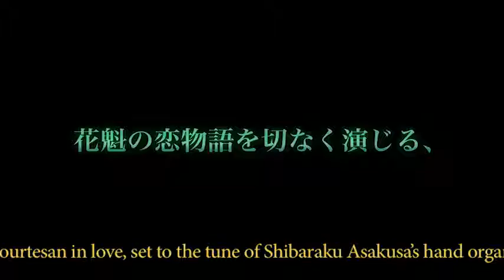HIMENO TAKASHIMA feat.ASAKUSA SHIBARAKU 「OIRAN SHOW」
OIRAN（“Courtesan”）Show
This is a fragile and beautiful nonverbal performance of the heartbreaking tale of a courtesan in love, set to the tune of Shibaraku Asakusa’s hand organ. This is modern entertainment that fuses famous French songs with Japanese classics.

花魁ショウ
淺草十一寸の手廻しオルガンの調べに乗せて、花魁の恋物語を切なく演じる、儚く美しいノンバーバルショウ。 シャンソンの名曲と日本の古典が融合した、現代版エンターテイメント。

HIMENO TAKASHIMA　（ＪＡＰＡＮ：ＳＴＲＥＥＴ　ＰＥＲＦＯＲＭＥＲ）

Himeno Takashima is an actress who is entranced by street performance. She creates street theater that children and adults alike can enjoy. She demonstrates a wide breadth of expressive range in her acting, ranging from the comical to fragile aestheticism. She is widely recognized for the unique atmosphere created in her performances.

大道芸人　鷹島姫乃

関東を中心に日本全国のショッピングモール・デパート、野外イベント、企業パーティーなどでショウを行うプロの大道芸人。舞台演劇で培った演技力と個性的なポールダンス、度肝を抜く演出で子供から大人まで楽しめる路上演劇を行う。 鷹島姫乃の世界は、カラフルできらびやか。まるでミュージカルやテーマパークを感じさせるような新しいタイプのストリートパフォーマンス。コミカルから耽美で儚い演技まで幅広い作品や表現を行い、その独特な世界観には定評がある。

Asakusa Shibaraku

Shibaraku Asakusa is a hand organ player who has been invited to street organ festivals in countries including Germany, Finland, Estonia, and Poland.

淺草十一寸

ドイツやフィンランド・エストニア、ポーランドなどにストリートオルガンフェスティバル招聘された、日本人手廻しオルガン奏者。